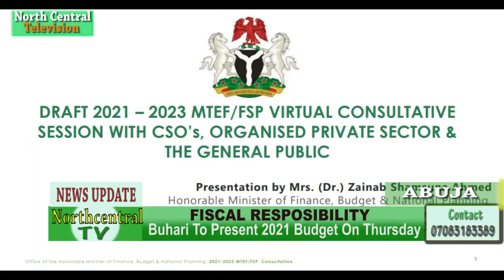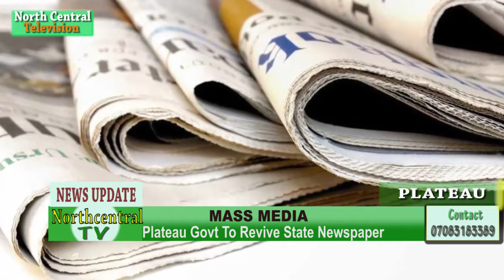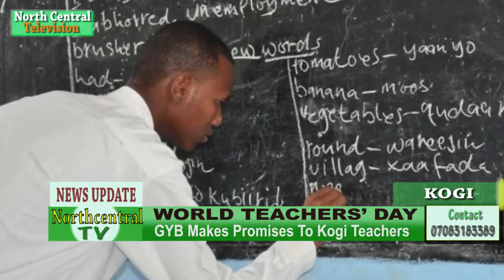NEWS BEATS FROM THE NORTH-CENTRAL NIGERIA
More worries for Plateau nGovt as Killings continue, Robbers apologize while robbing priest at gunpoint, more news reports on Northcentral Television. school feeding controversy continues as Education ministry commence probe